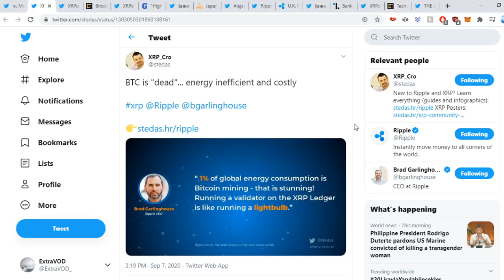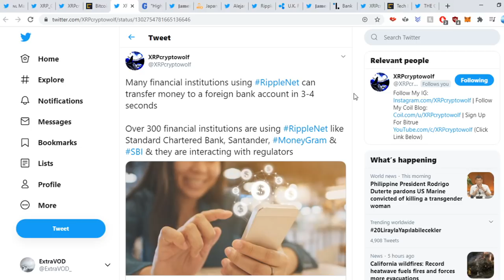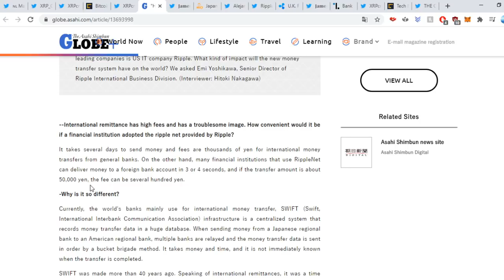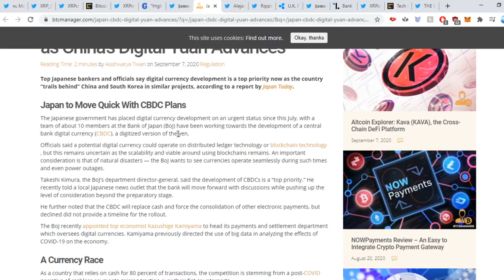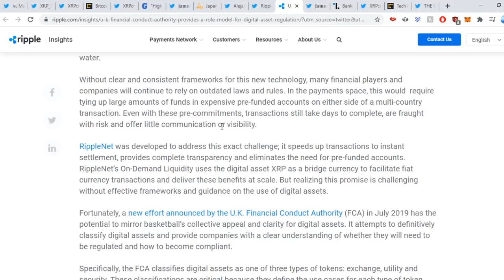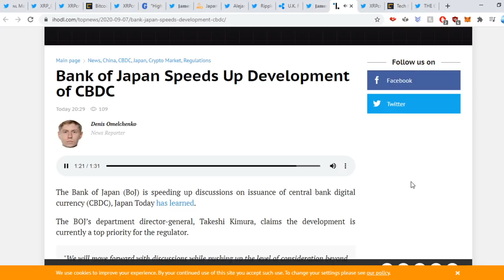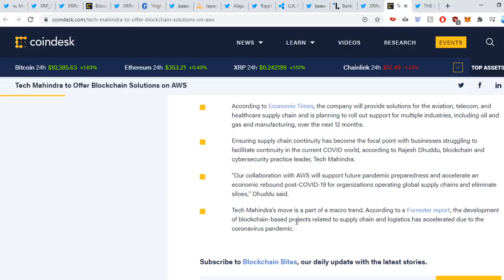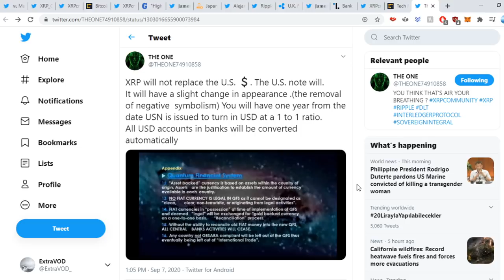Accelerating The QUANTUM FINANCIAL SYSTEM Ripple XRP!!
(Cryptocurrency News)